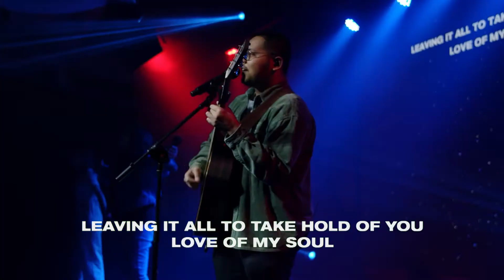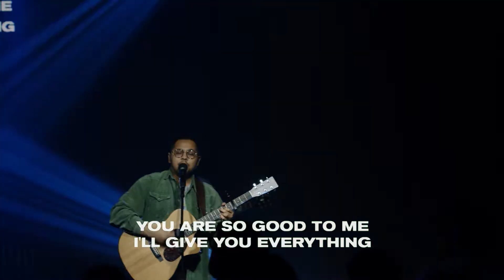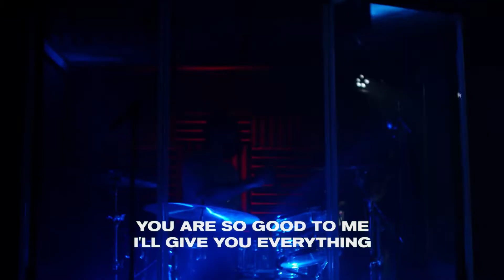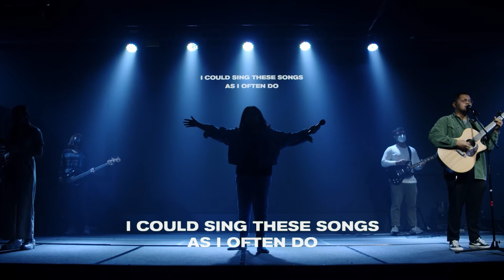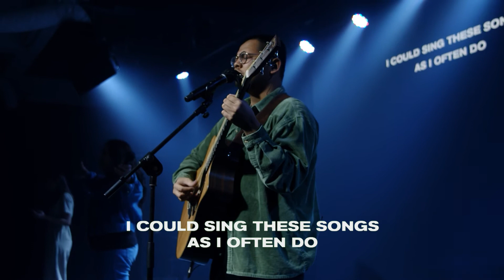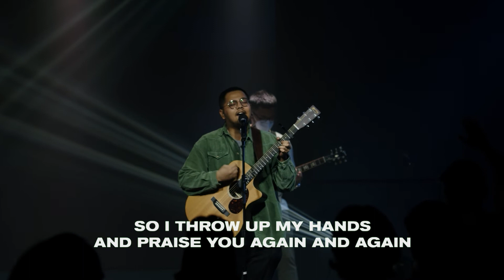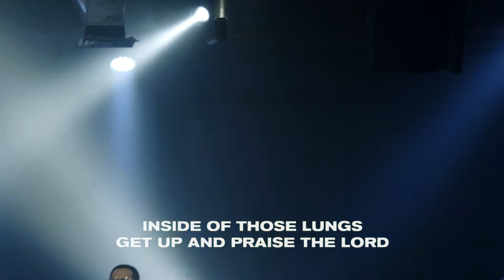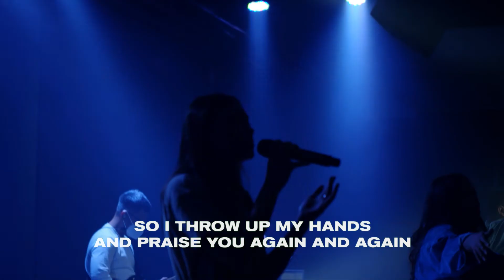Seasons - Part 3 | Ps Jordan Acuestas | The Collective Church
If you feel encouraged to give, you can do so in these ways:
Offline Giving Account Information:
BCA
GVI THE COLLECTIVE

FOR LITS ONLY
BCA
YAYASAN LITS
(For LITS donations, please include "LITS" in the description of your transaction)

If you are new to The Collective, please fill out our New Visitors form so we can get to know you and stay in touch with you!

If you are not yet part of a Connect Group, please check out a list of available CGs

If you are looking to speak to someone in the Care & Counsel team, or have questions regarding baptism, getting married at The Collective or child dedication, please fill in this form